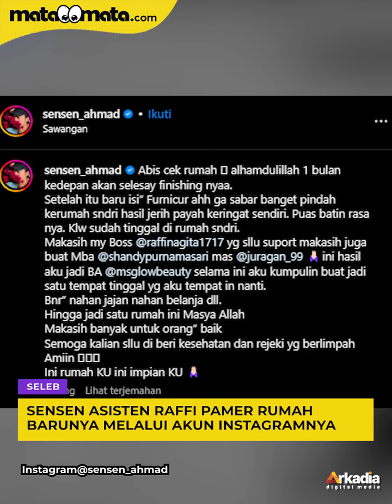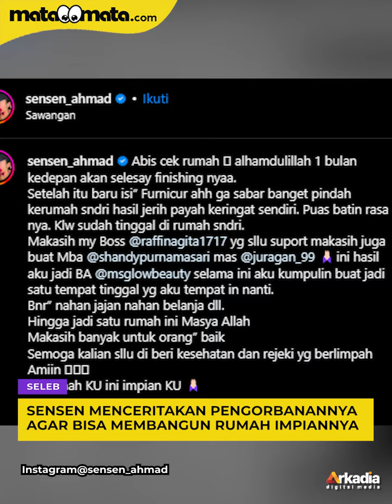Sensen Asisten Raffi Ahmad Diam-diam Bangun Rumah Mewah Bikin Bangga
Sensen asisten Raffi Ahmad pamer rumah barunya melalui postingan di akun Instagramnya. Meski belum jadi namun rumah baru itu terlihat mewah walaupun juga tak begitu luas.

Sambil menunjukkan bagunan rumah barunya yang sudah hampir jadi, Sensen mengucap rasa syukurnya karena akhirnya bisa membangun rumah untuk dirinya sendiri dari hasil kerja kerasnya selama ini.

Dia juga mengucapkan terima kasih pada Raffi Ahmad dan Nagita Slavina sebagai atasan yang sudah sangat baik bahkan membantunya dalam mewujudkan impiannya punya rumah sendiri.